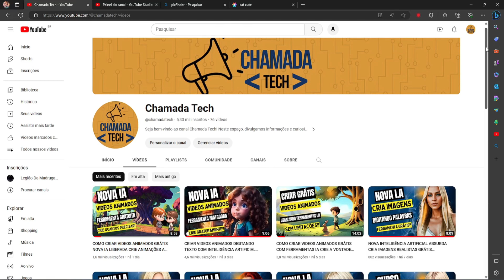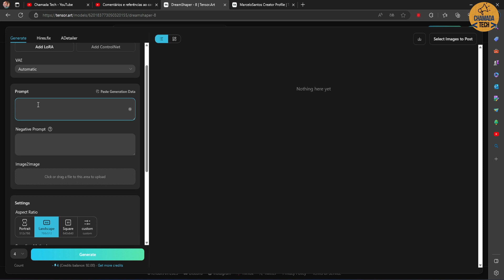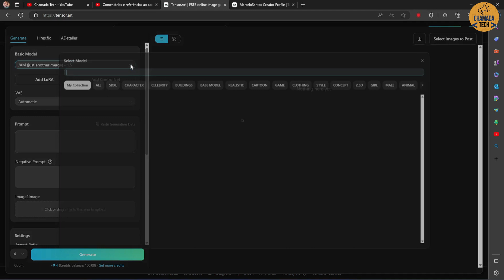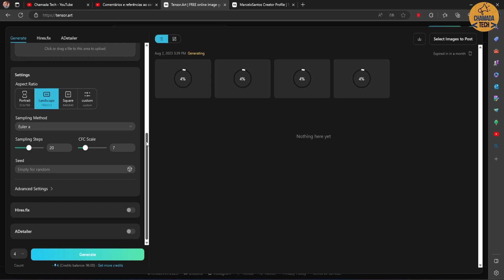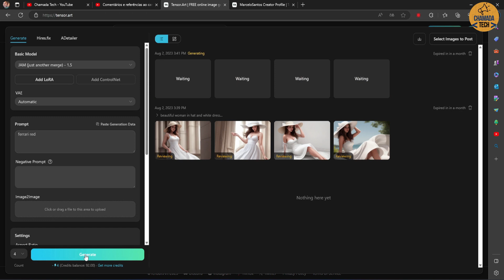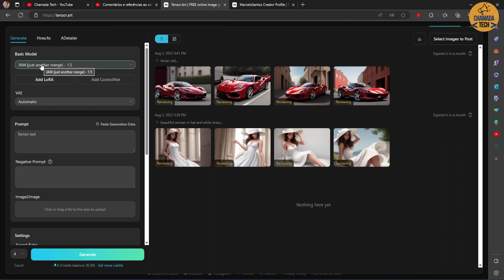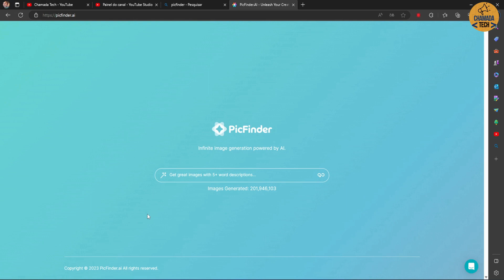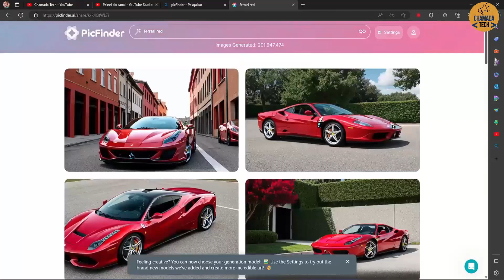COMO CRIAR IMAGENS INFINITAS GRÁTIS SEM LIMITAÇÕES COM INTELIGÊNCIA ARTIFICIAL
Aprenda criar imagens infinitas sem limitações, mergulhe em uma jornada reveladora que desvenda o poder da inteligência artificial para gerar imagens sem fim de forma gratuita.

Você está prestes a descobrir uma nova era na criação visual, onde a tecnologia se une à imaginação para proporcionar recursos ilimitados. Acompanhe-nos enquanto desvendamos os segredos de uma abordagem inovadora que torna possível a obtenção de imagens de alta qualidade sem qualquer custo.

Em nosso video passo a passo, você aprenderá a utilizar ferramentas avançadas de inteligência artificial para criar um repertório infinito de imagens que se adaptam perfeitamente às suas necessidades. Esqueça as limitações impostas por bancos de imagens tradicionais; com a IA como sua aliada, a criatividade não tem fronteiras!

Aqui, não há necessidade de ser um expert em design gráfico ou possuir habilidades avançadas de edição de imagens. Tudo o que você precisa é a curiosidade para explorar os potenciais ilimitados da IA ao seu alcance. Não se preocupe, nós orientaremos você em cada passo do caminho.

Desperte sua imaginação e aproveite o processo de criação ao testemunhar a mágica acontecer diante de seus olhos. Desde paisagens deslumbrantes até ilustrações únicas, deixe que a IA seja sua aliada na busca pela perfeição visual.

Não perca a oportunidade de embarcar nessa jornada criativa! Prepare-se para criar imagens surpreendentes, sem limitações e totalmente gratuitas, graças à inteligência artificial. Vamos começar? Dê o play e junte-se a nós nessa revolucionária aventura da imaginação!